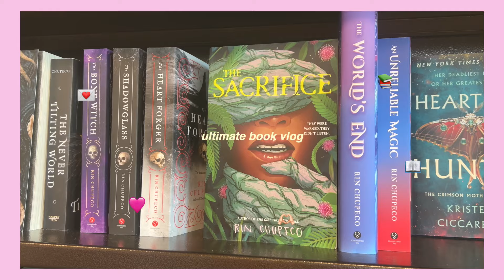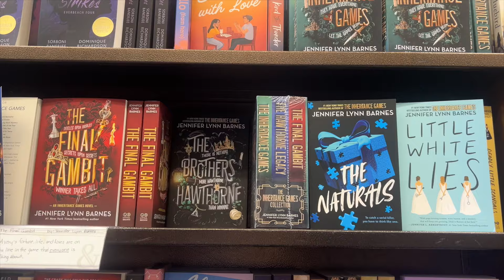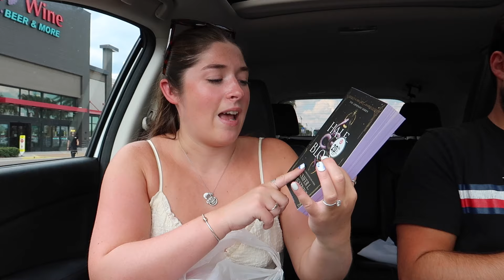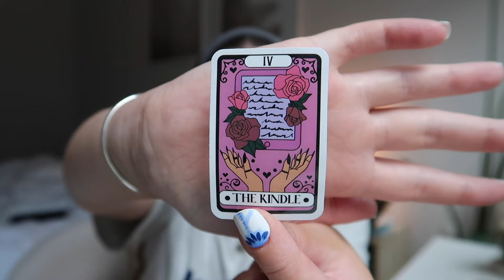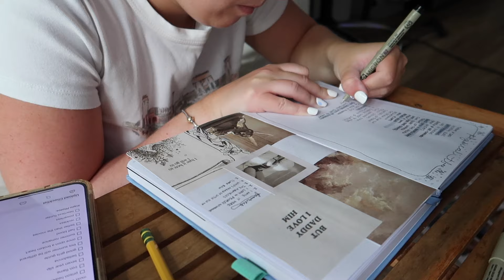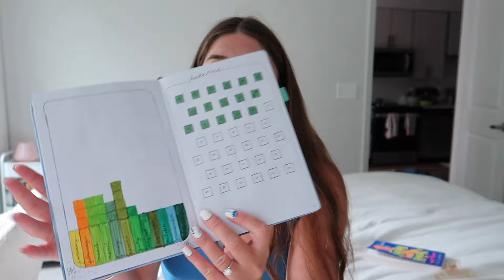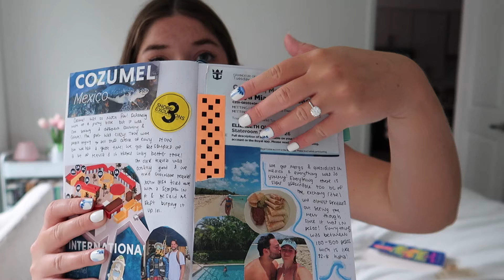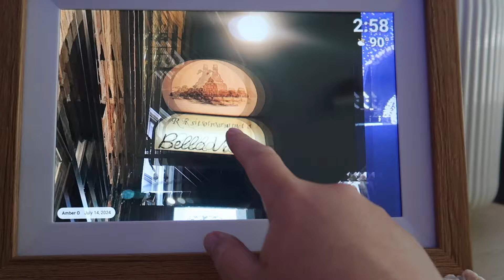the ULTIMATE book video 💌 book shopping, reading journal, book hauls & more!!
Hey friends! In this video:
- Book shopping at barnes
- Book haul
- Redoing my kindle stickers
- Reading Journal updates
- Bookish merch haul!!

💌 VIDEO LINKS:

🌿 APARTMENT DECOR LINKS (anything you see in my apartment is here!)